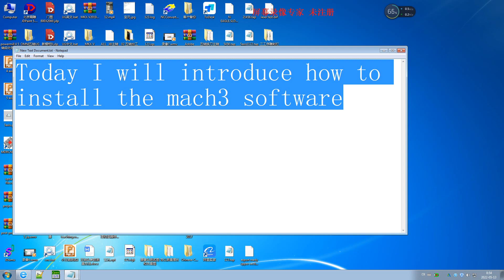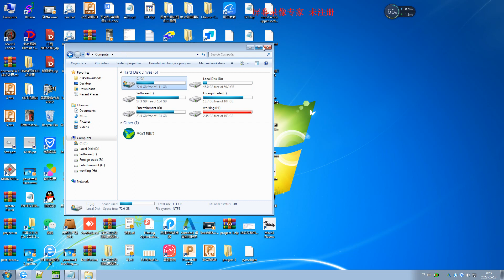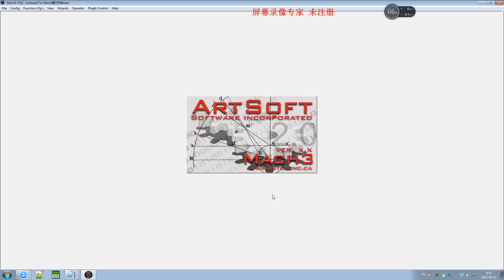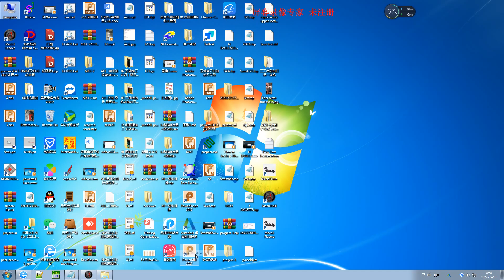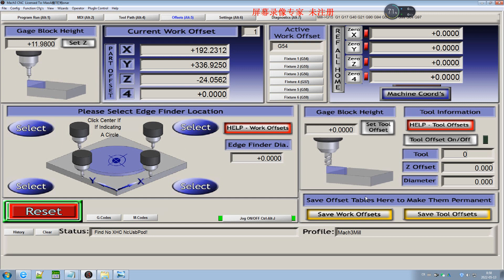How to install and how to set up mach3 software